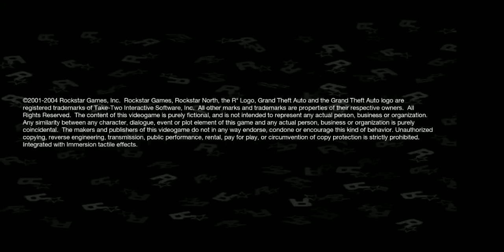Gta Sa mod cheat v2.0 no fc, mision Big Smoke